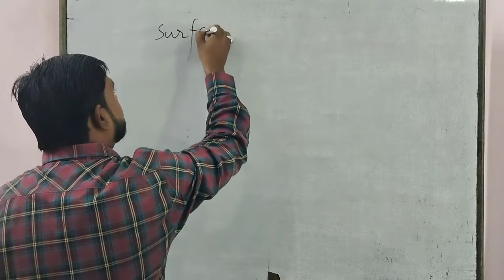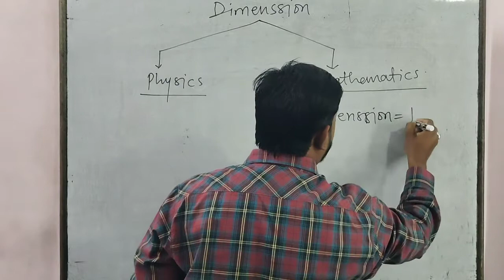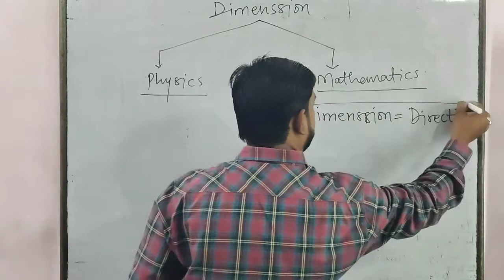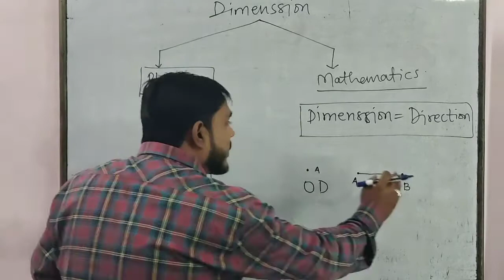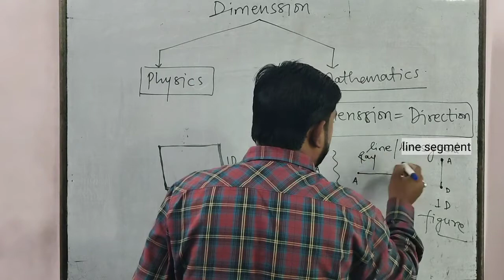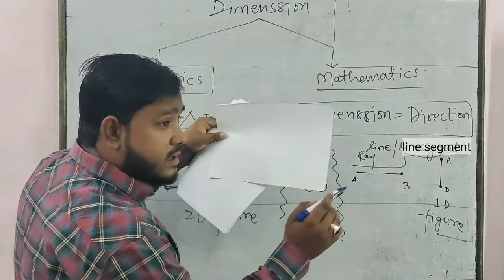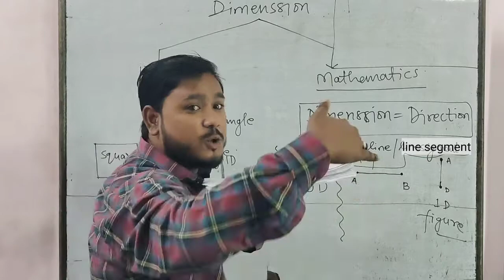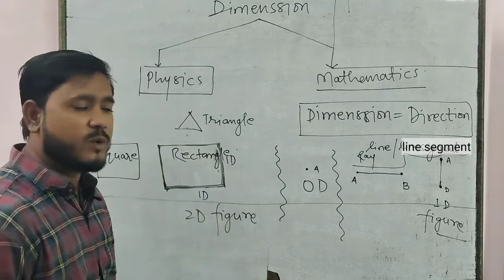Surface Area And Volume 02 ||Dimenssion In Math || Mathematics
◾️Surface Area And Volume ( lecture 01 )

What is dimenssion?
Dimenssion.
दिशा क्या है?
Surface Area and Volume (lecture 2).
पृष्ठिये छेत्रफल एवम् आयतन class 9th
dimenssion kya hai
Dimenssion kya hai
class 9th new lecture
dimenssion kya hai
What is dimenssion in math
new lecture 2022
new lecture of Imran Sir
surface area and volume short trick
class 9 maths, class 9 maths chapter 13, Surface Area and Volume class 9, Class 9 NCERT Mathematics,
ncert class 9 maths, Surface Area and Volume class 9,
Surface Area and Volume class 9, Surface Area and Volume class 9 in hindi,
class 9 ncert maths Surface Area and Volume,
class 9 ncert solutions maths chapter Surface Area and Volume,
ncert maths class 9 Surface Area and Volume,
Surface Area and Volume class 9